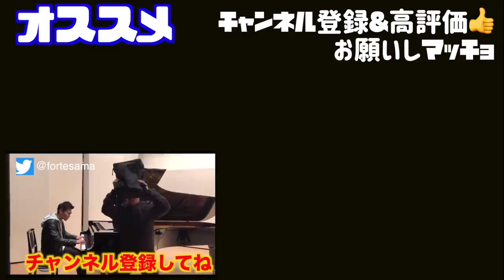【第1回音楽選手権】知らないと恥ずかしい音楽用語10選をあてろ